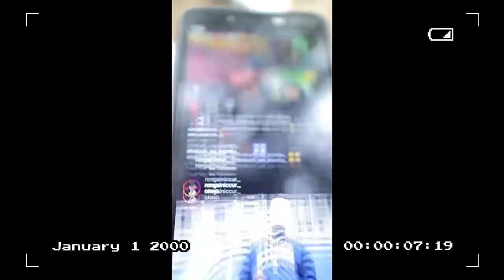WAKADINALI 2020........VLOG..😈💥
NIKU ZOZA DAILY